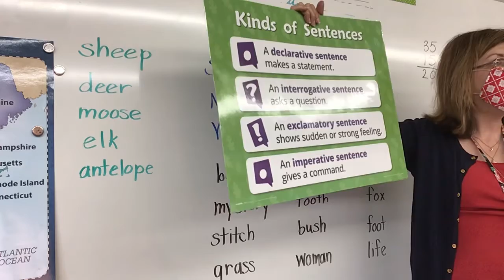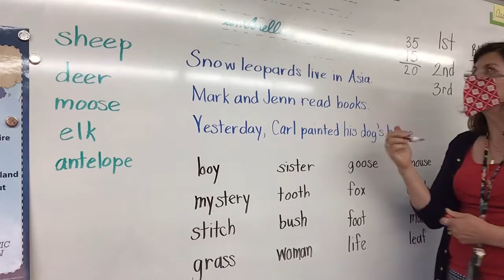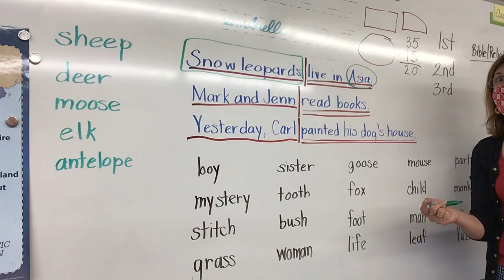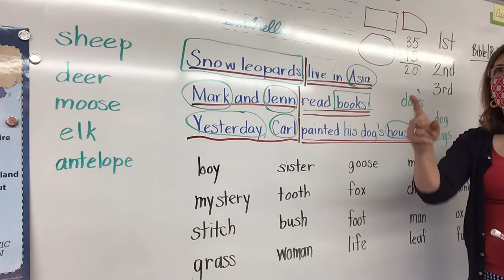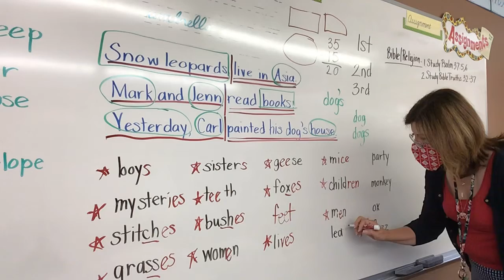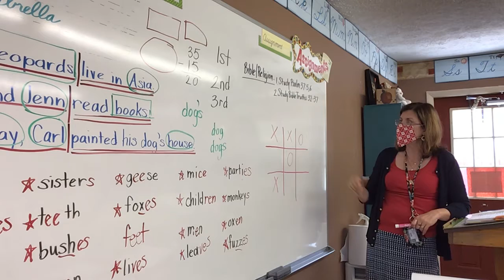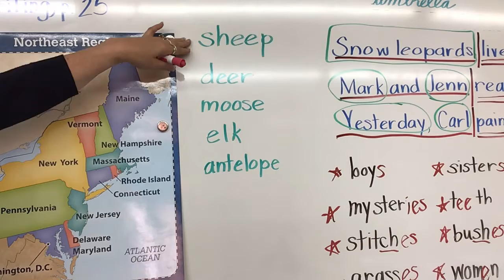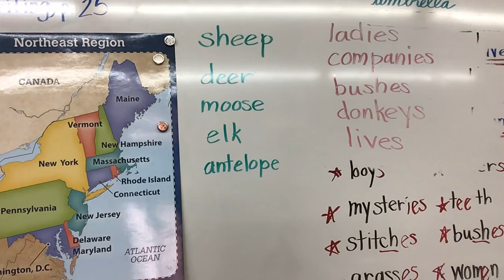October 2, Language p. 34